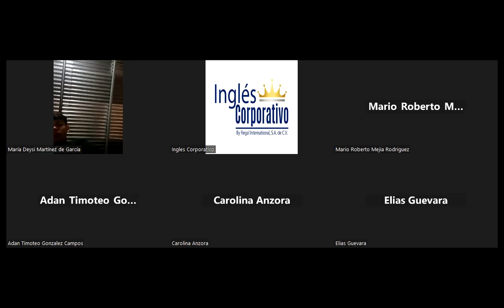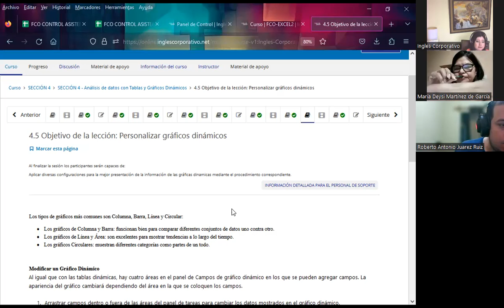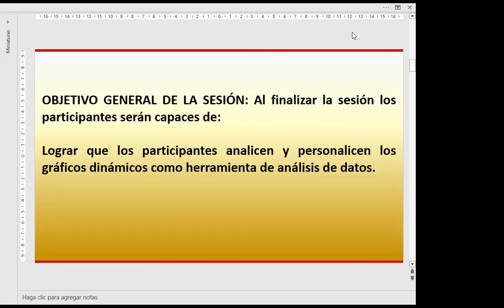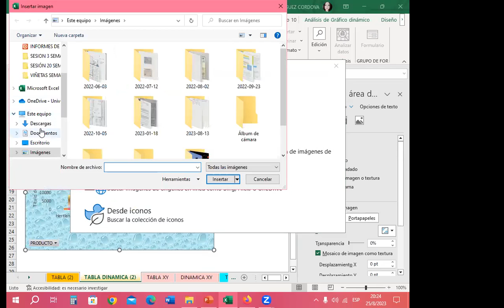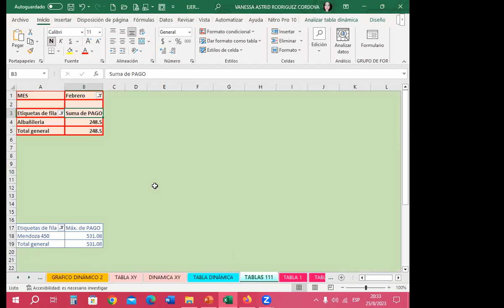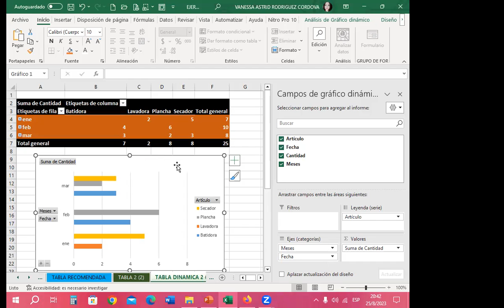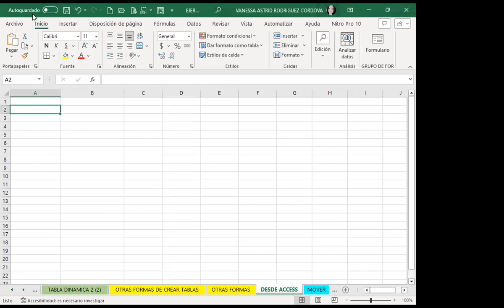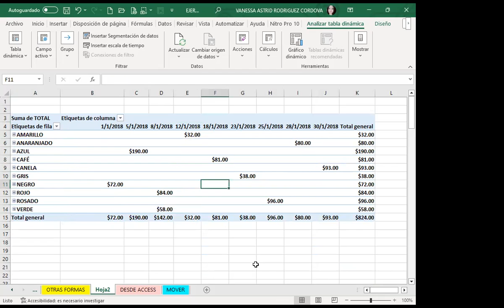Sesión20-25-08-23-Rodríguez-Personalizar gráficos dinámicos